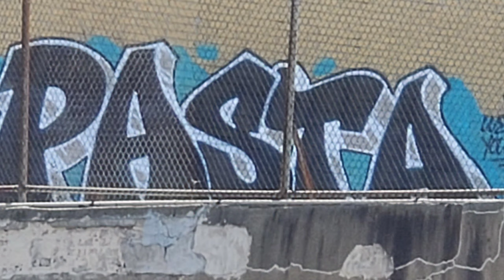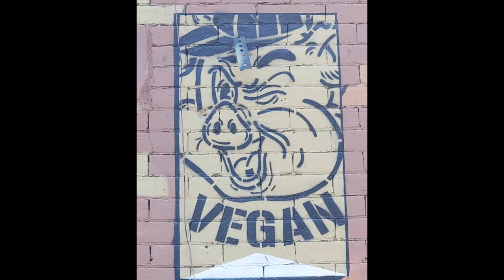graffiti art off the Broadway J train line